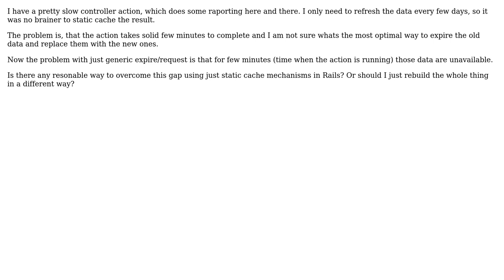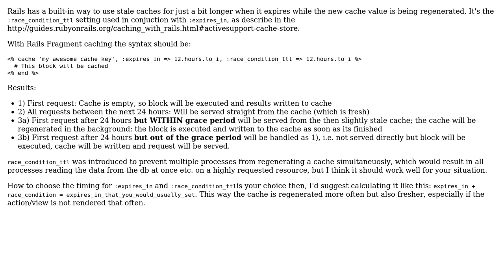What's the most optimal way to regenerate static cache with Ruby on Rails?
With thanks & praise to God, and with thanks to the many people who have made this project possible! | Content (except music & images) licensed under CC BY-SA | Music | Images & others | With thanks to user Thomas Klemm user mdrozdziel and the Stack Exchange Network Trademarks are property of their respective owners. You are responsible for your own actions.